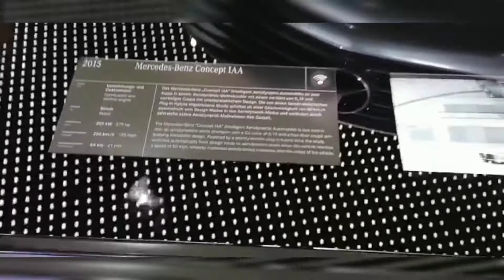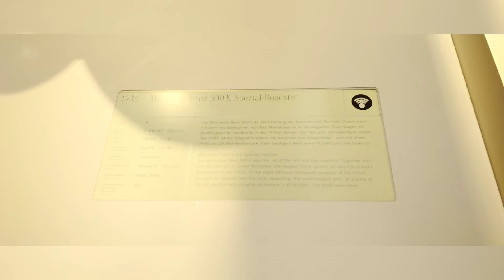Mercedes-Benz Museum in Stuttgart, Germany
A bit of the beautiful Mercedes-Benz Museum
From classical to sports to racing cars. Absolutely amazing!